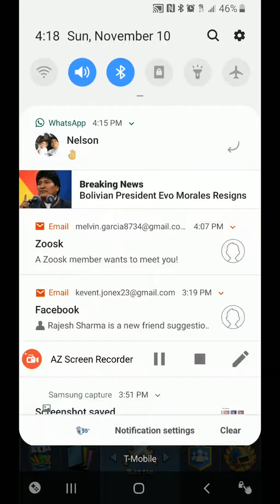CLASH ROYALE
Como ganar la partida!!